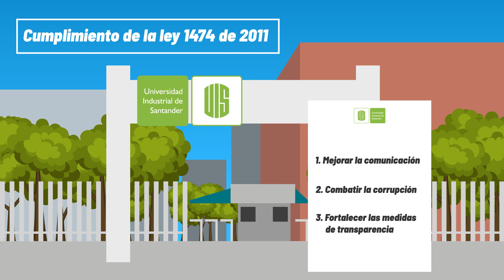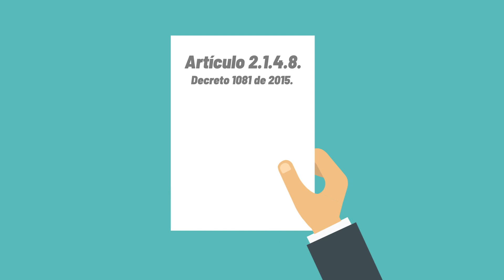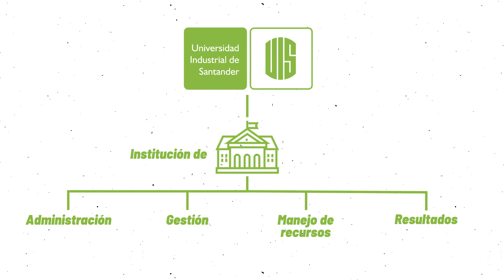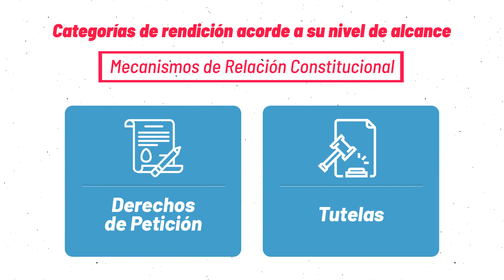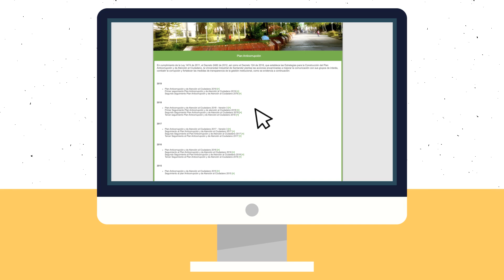Plan Anticorrupción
En la UIS planteamos acciones encaminadas a mejorar la comunicación con nuestros grupos de interés, combatimos la corrupción y fortalecemos las medidas de transparencia de la gestión institucional. ¡Comprometidos con nuestras funciones misionales y el cuidado de lo público!
Aquí: Plan de Transparencia - Plan Anticorrupción y de Atención al Ciudadano – UIS